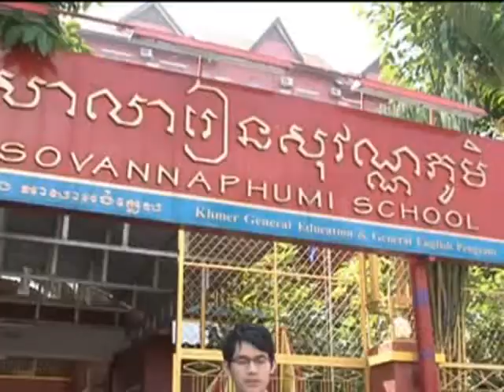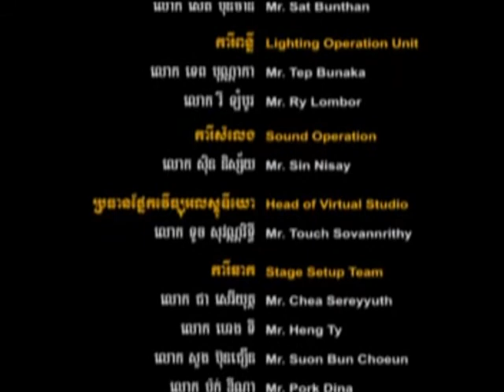Education Forum, SEATV 2013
Mr. Khim Phon, CEO of NTC Group giving an interview to SEATV on education forum